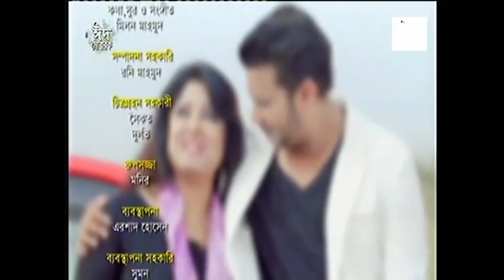Recipe Of Love | Fs Nayeem | Moushumi | Bangla New Natok | Bangla Romantic Natok | SHT MEDIA